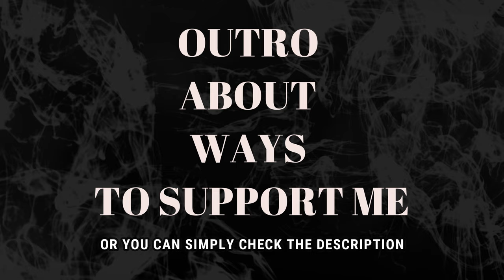NEMOPHILA - ZEN [LIVE] (REACTION)